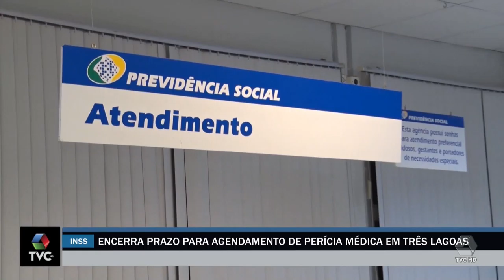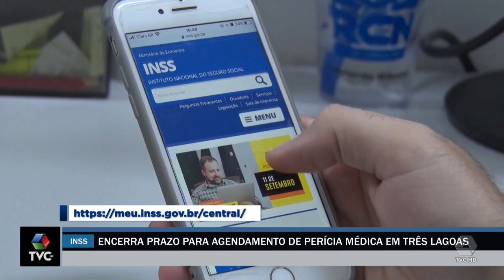INSS encerra prazo para agendamento de perícia médica